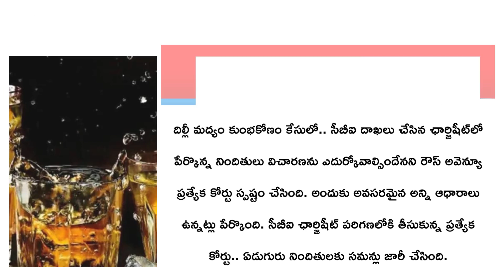Telangana News Today : టాప్​న్యూస్ @ 9AM {17-12-2022} || TOP NEWS IN TELANGANA TODAY